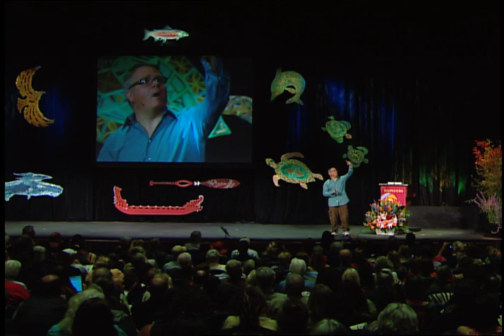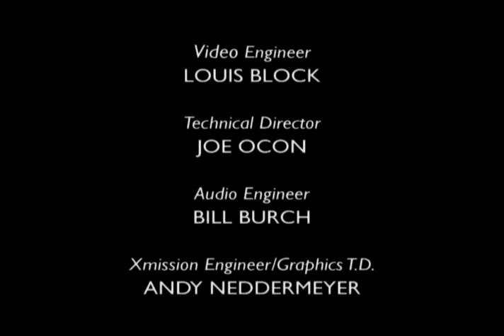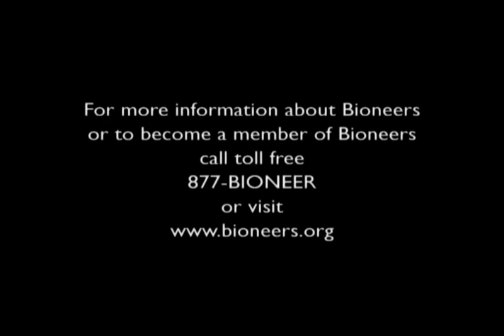John Warner - Intellectual Ecology: Green Chemistry and Biomimicry | Bioneers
Introduced by Charlotte Brody.

Nature teaches us that no system is truly isolated and positive synergies are often at work. Yet the isolation of the various technological disciplines in our educational and industrial institutions has limited synergy in the human-built world. These walls are starting to break down. A seminal founder of Green Chemistry, Dr. John Warner will explore the opportunities to learn from nature about materials and the very process of innovation and creativity. He co-founded the Warner Babcock Institute for Green Chemistry, and was formerly a professor of Community Health and Sustainability and of Plastics Engineering at the University of Massachusetts-Lowell. Author of over 100 patents, papers and books including Green Chemistry: Theory and Practice, he serves on the board of the Green Chemistry Institute in Washington DC.

This speech was presented at the 2010 Bioneers National Conference.

To find more talks like this one, along with engaging articles, interviews, podcasts and ways to take action,